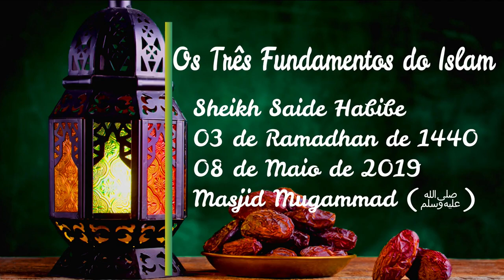Os Três Fundamentos do Islam-Sheikh Saide Habibe